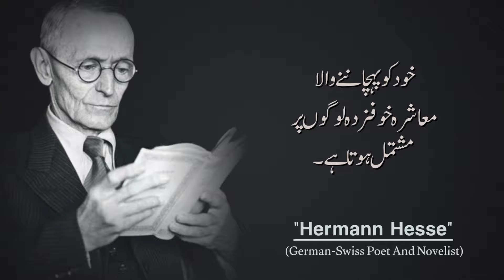A Big Hypocrite Will Have These Two Signs | Life Lesson in Urdu | Inspirational Quotes in Urdu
USAGE RIGHTS

Your Queries..
apj abdul kalam motivational quotes in urdu
motivational quotes urdu aqwal e zareen@caravannk
motivational quotes urdu aqwal-e-zareen by solo
hasrat tv mm motivational quotes in urdu aqwal e
motivation motivational quotes in urdu and motivational bhat
ayesha noor voice motivational quotes in urdu ایسی نصیحتیں
amazing quotes in urdu beautiful quotes in urdu motivational quotes
islamic quotes about namaz motivational quotes namaz quotes in urdu
islamic quotes poetry in urdu/♥ islamic motivational quotes about life
islamic quotes_motivational thoughts_best islamic quotes about life in urdu
best collection of islamic quotes motivational quotes in urdu
motivation motivational quotes in urdu motivational bhat
life changing motivational quotes in urdu,
urdu deep @quotes motivational quotes in life
deep motivational urdu quotes for success in life
hasrat tv mm motivational quotes in urdu aqwal e zareen
motivational quotes for students to study hard in urdu
motivational islamic gk islamic quotes gk in urdu@motivationalgk27
inspirational quotes in urdu hindi quotes motivational
islamic quotes in urdu islamic poetry motivational quotes
inspirational quotes status motivational short quotes in urdu shorts
imam shafi quotes in urdu motivational video 2023 islamic videos
motivational quotes in urdu. motivational quotes in urdu ism tv,
urdu shayari on life islamic status in urdu motivational quotes
kamyab or nakam log quotes in urdu motivational video
motivational quotes for success in life urdu,
maulana rumi motivational quotes in urdu,
best inspirational quotes in urdu my channel,
quotes in urdu. motivational quotes in urdu quotes ism tv
study motivation quotes in urdu,
motivational quotes in urdu shorts,
top 10 motivational quotes in urdu,
motivational quotes video urdu,
motivational quotations in urdu,
wise quotes in urdu
world best quotes in urdu,
one line quotes in urdu
x quotes
moral quotes in urdu
inspirational quotes in urdu
quotes in english with urdu translation
quotes about life urdu
life changing quotes in urdu
short quotes in urdu
short quotes about life in urdu
quotes in one line
3 motivational quotes
3 motivational words
deep meaning quotes in urdu
5 motivational quotes
quotes in urdu about life
quotes for education in urdu
motivational quotes life quotes deep words
7 motivational quotes
beautiful quotes in urdu
10 motivational quotes for students ___
motivational quotes for education
quotes for students in urdu
motivational quotes for students in urdu

HashTags...